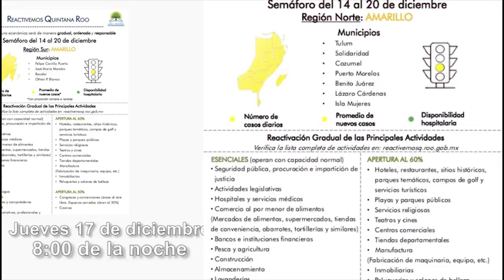Transmisión en vivo, Carlos Joaquín ¡CONTIGO!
Hoy en Conexión Ciudadana, el Gobernador del Estado dará a conocer información actualizada del semáforo estatal del Plan ReactivemosQuintanaRoo.

Sintonízanos a través de nuestras 5 estaciones de Radio, Televisión y Redes del SQCS.